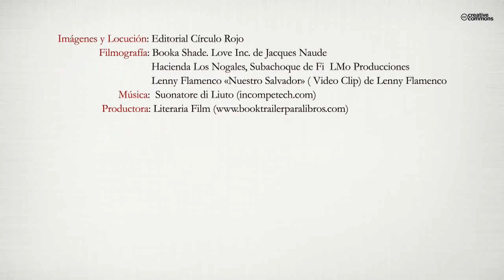Oskurambrujo (Booktrailer) - Editorial Círculo Rojo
Como si de una tejedora se tratase entrelazando hilos para formar tejidos, el azar creo un gran tapiz decorando las vidas de Pedro y Juana a su caprichoso antojo. Sus desdichados presentes se cruzaron continuando por un mismo camino de complacencia, que a otras personas perturbaba. De la mano del despropósito, fueron conducidos a situaciones verdaderamente desconsideradas, por parte de unos seres muy cercanos a él. El coraje por sobrevivir les lleva a no flaquear ante la gran mansión de Oskurambrujo.